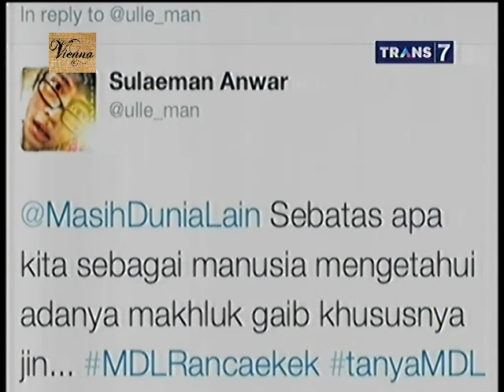Masih Dunia Lain 20 Agustus 2015 - Rancaekek - Misteri Rumah Angker Rancaekek Full